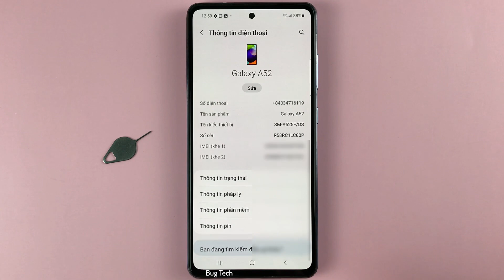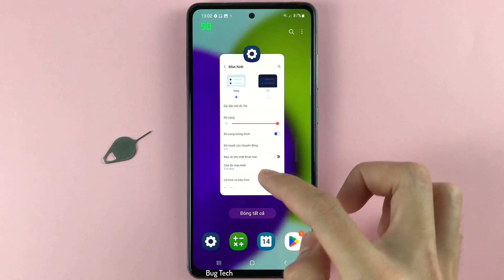Cách hiển thị FPS, tần số quét trên màn hình trên Samsung A52 Android 13